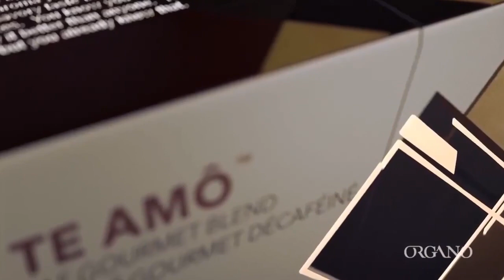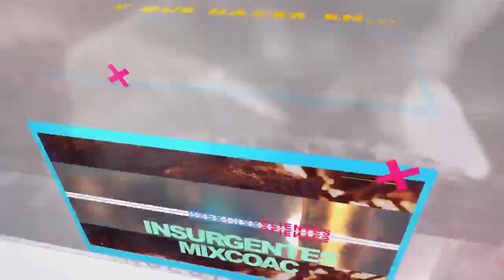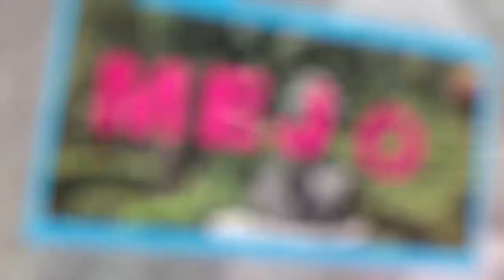Salud en Plenitud - Enfermedades de la Sangre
9 de julio de 2018
Programa: Salud en Plenitud
Conductores: Martín García